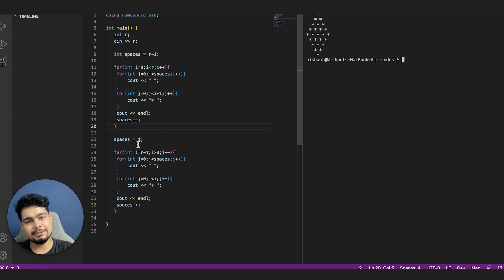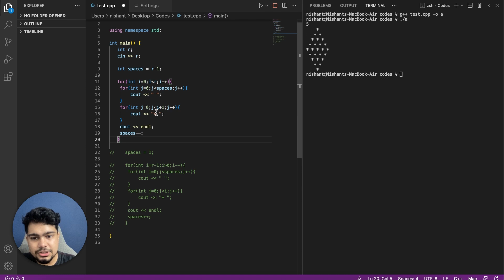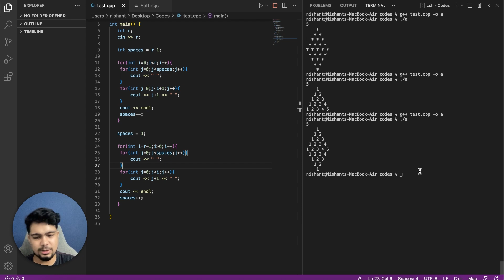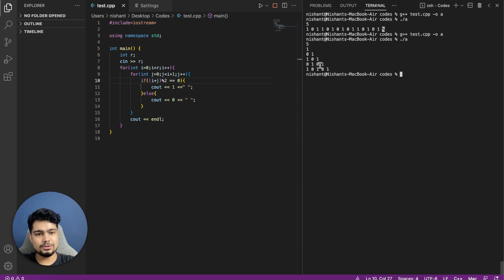Pattern Printing | Advanced Pattern Problems | Basics of a C++ Programming | Ep-8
In this video, we'll will do some easy pattern printing questions. Watch the previous lecture before this.

✨tags ✨
Sanchit jain
Gaurav sen
Gate smashers
Placement guide
Placement guide
Projects development
AR/VR
Blockchain Machine learning
Deep Learning
Software developer engineer ,
Side projects ,
Associate engineer
Bits Bitsgoa
Namaste Javascript
Namaste Javascript Akshay Saini
Apna college
blockchain
what is blockchain
blockchain technology
blockchain technology explained
blockchain explained